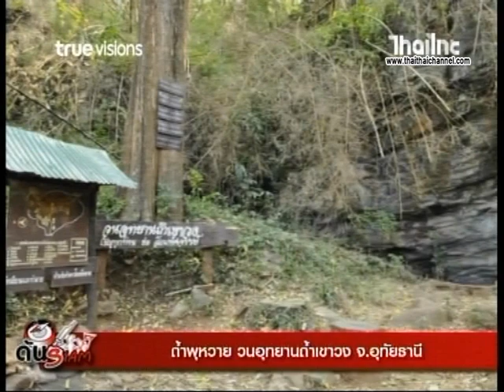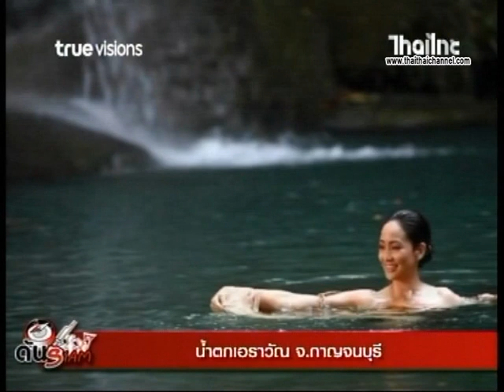8 ที่เที่ยวตามรอย ละครนาคี กับสถานที่ Unseen ในเมืองไทย ด้นสยาม 11 10 59